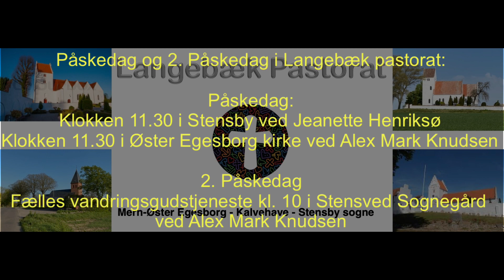Påskedag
Jeanette Henriksø fortæller om Påskedag og fortæller evangeliet hertil.